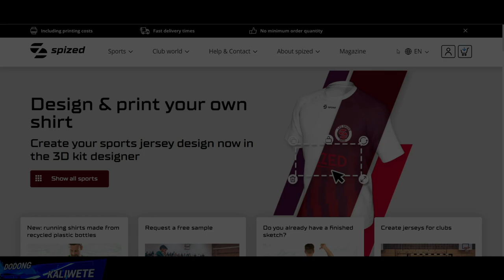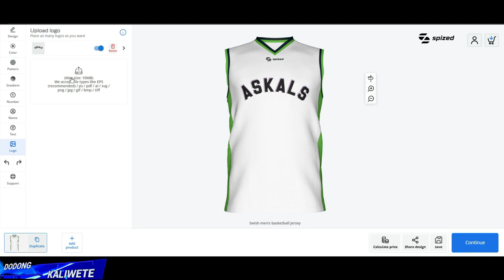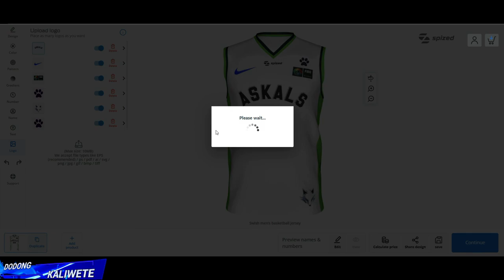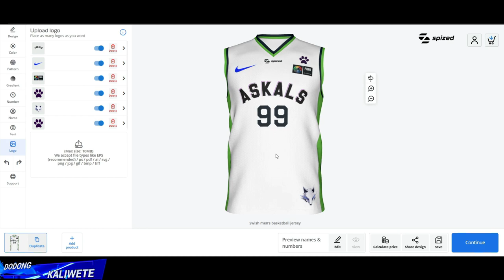HOW TO MAKE "ASKALS" BASKETBALL JERSEY USING SPIZED